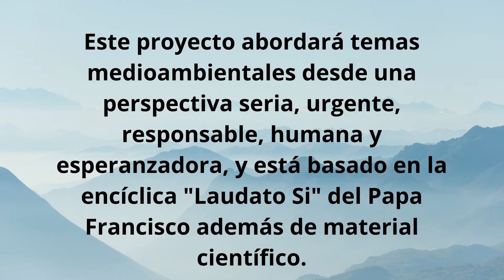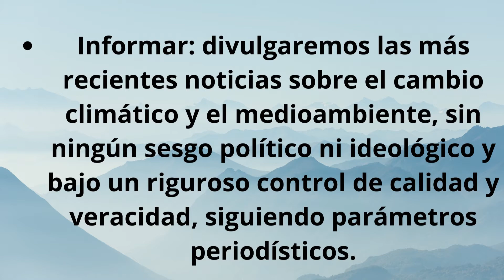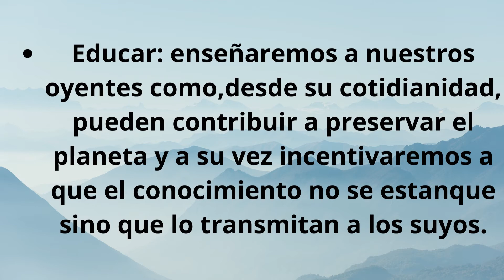PROGRAMA RADIAL ECOLÓGICO VOCES DE LA CASA COMÚN.